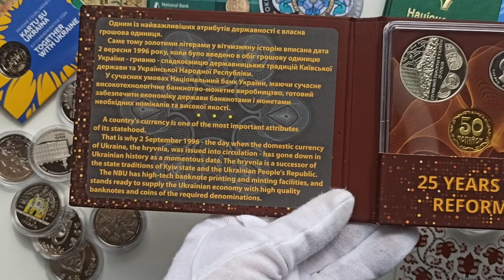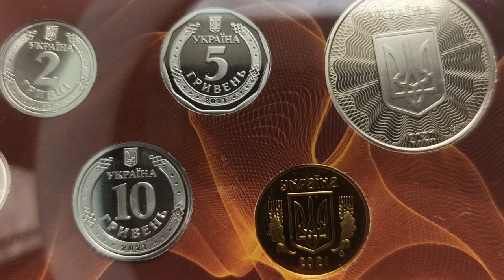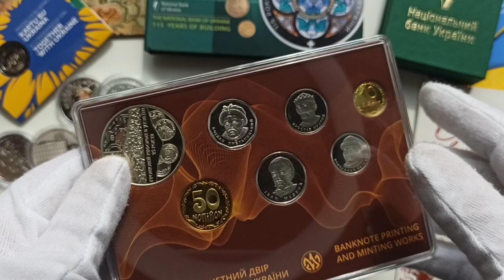Річний набір обігових монет України 2021 "25 років грошовій реформі України"